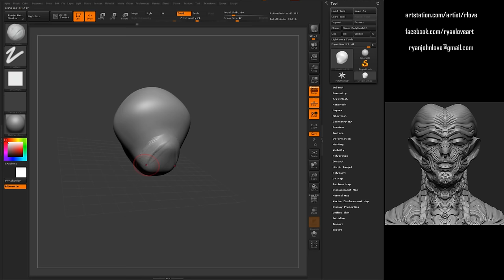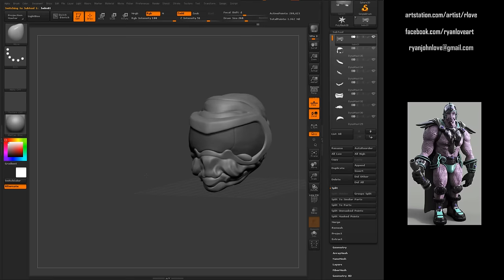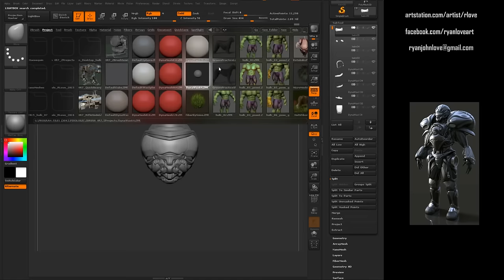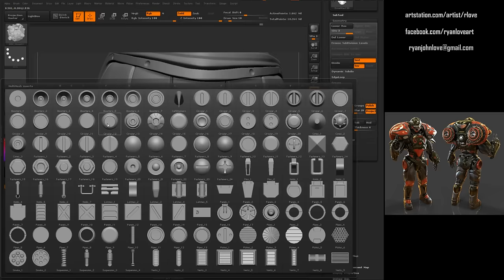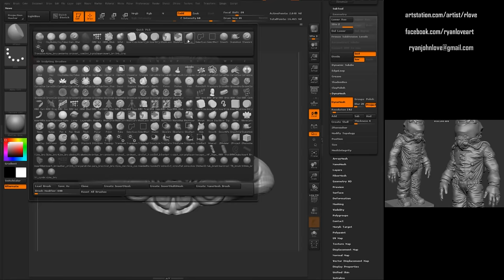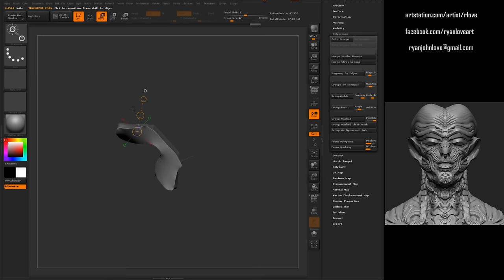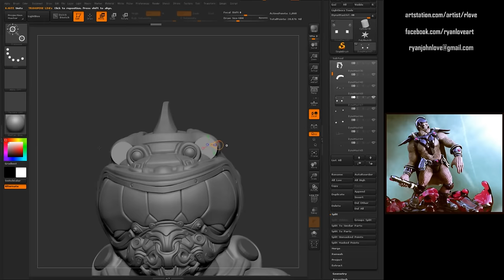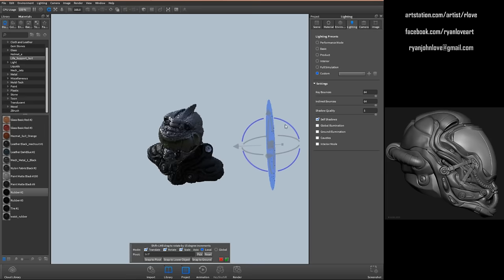Helmet Concept #6 - Zbrush KeyShot - Timelapse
Artist : Ryan Love
0:00 - 6:44 - Second Reality demo score by PurpleMotion
6:52 - 9:03 - Crystal Dragon by Skaven